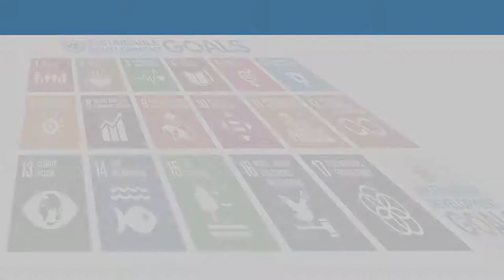Peter Thomson: SDG and climate interlinkages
The UN Secretary-General's Special Envoy for the Ocean discusses how climate, water and our ocean are connected, from the UN Climate Conference (COP24) in Katowice, Poland.